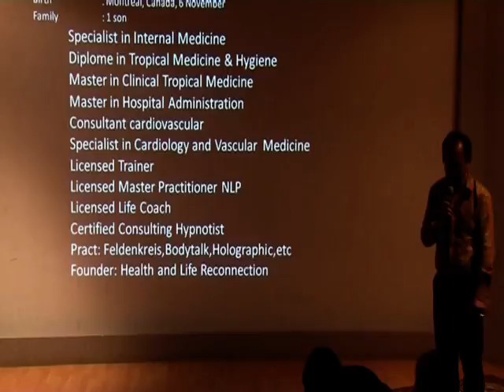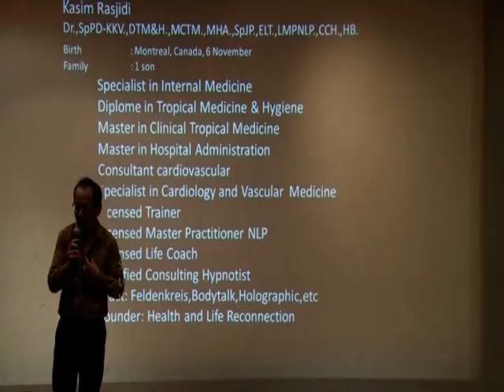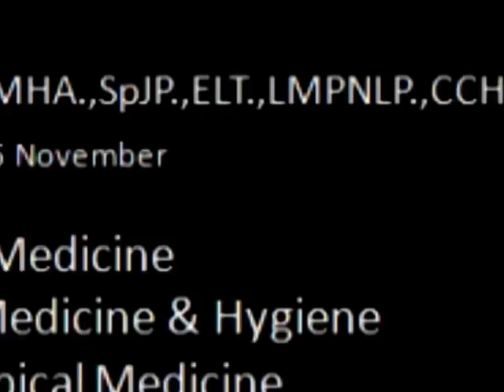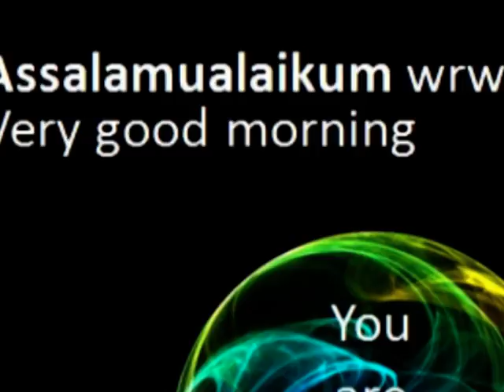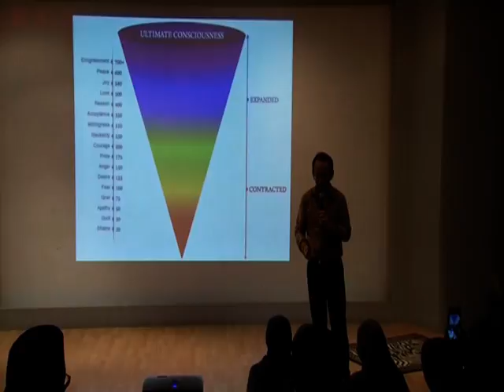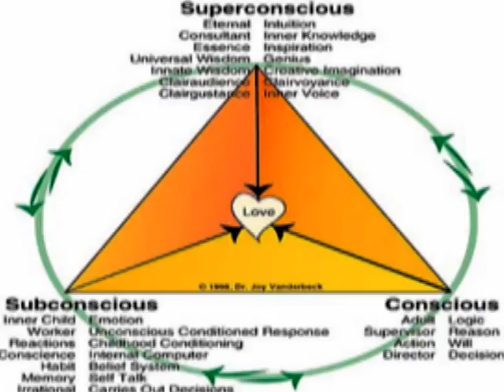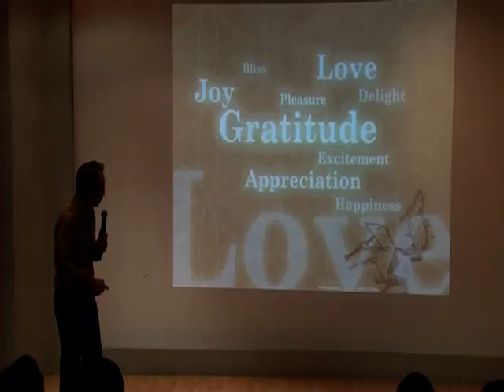[FIT 1] Dr. Kasim Rasjidi: Mind, Body & Soul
Forum Indonesia Terang [FIT] menginspirasi Indonesia dengan ide-ide yg bernilai. menghadirkan para praktisi yg sudah melakukan perubahan. Berlangsung di Jakarta Desain Center - Jakarta, 13 Mei 2012.